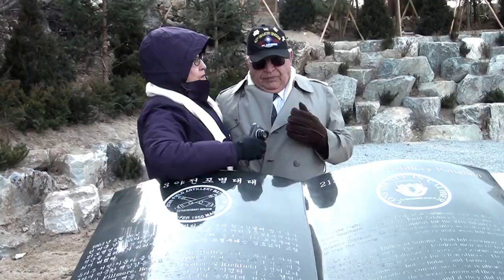[가평나우] 한국전쟁 미국참전 기념비 가평서 제막식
자유와 평화는 스스로 지킬 힘이 있고 국제사회와 공조협력이 조화로워야 유지될 수 있다. 이런 역량을 결집해 국가를 수호하고 자유와 평화를 지키기 위해 산화한 호국영령들의 넋을 위로하고 감사의 마음을 영원히 기리기 위한 기념비가 제막됐다.

산 좋고 물 좋은 청정지역 가평군 북면 이곡리에 한국전쟁 미국참전 기념비가 세워졌다. 이 기념비는 6‧25전쟁당시 고국을 떠나 목숨을 걸고 싸워 우리나라를 지켜낸 미국 참전용사들의 숭고한 희생정신을 기리고 애국애족정신을 계승, 발전시키기 위한 뜻이 담겨있다.

4일 오후 현지에서는 뜻 깊은 제막식이 열려 영원한 동반자로서의 파트너십을 공고히 구축했다. 미 제 40사단 참전용사와 그 가족 40여명과 현직 40보병사단장인 로렌스 하스킨스 육군소장과 예하부대인 213야전포병대대 장병들이 자리해 그 뜻을 더했다.

이 참전비는 미군용사들의 숭고한 희생과 업적을 기리고 존경과 감사의 마음을 표하기 위해 한국전쟁 맹방용사선양사업회(대표자 최승성)가 적극 나서 북면 이곡리 일원 1488㎡부지에 높이 7m의 기념비를 건립했다.

참전비는 미국구기인 성조기 모양의 주 탑과 프랭크 데일리 중령 통솔아래 중공군을 대파한 213야전포병대대 전공을 기리는 기념동상과 2사단‧40사단 표지석, 그리고 ‘자유는 공짜로 주어지지 않는다(Freedom Is Not Free)’는 문구가 새겨진 기념석 등으로 구성됐다.

10억원이 들어간 이 기념비는 한국전쟁 맹방용사선양사업회가 부지와 기념비를 건립하고 가평군이 진입로와 조경 사업을 도와 이날 제막식을 갖게 됐다.

제막식에는 김성기 가평군수, 조중윤의장 및 군의원, 오구환 도의원, 최완근 국가보훈처차장, 군 부대장, 각급기관단체장, 보훈관계자, 주민, 공무원 등 150여명이 참석해 자유와 평화 수호의지를 다졌다.

가평군과 미제40사단과는 특별한 인연이 있다. 1951년 5월26일 미40사단 예하 213야전포병대대는 가평군 북면에서 중공군과 치열한 전투를 벌여 240명의 부대원이 단 하면의 피해도 없이 400여명의 중공군을 물리쳐 지금도 가평의 기적이라 불리고 있다.

6․25전쟁당시 가평에 주둔했던 미 40보병사단은 가평에 학교도 건립했다. 당시 사단장이었던 조셉 클리랜드 장군은 천막교실에서 열심히 공부하는 학생들의 모습에 감동을 받아 1만5000여 사단 장병들과 함께 2달러씩 모아 학교건립을 지원했다.

학교의 이름은 미 40보병사단 장병 중 처음으로 1952년 1월 금성지구 전투에서 19세의 나이로 장렬하게 산화한 케네스 카이저 하사의 이름으로 정했다.

주민들은 카이저를 가이사로 발음해 가이사 중․고등학교라는 이름으로 불리어 오다 현재 가평고로 바뀌었다.

한국전쟁 미국참전 기념비 제막식에 앞서 미 제 40사단 참전용사와 그 가족 40여명, 현직 40보병사단장인 로렌스 하스킨스 육군소장과 예하부대인 213야전포병대대 장병들은 가평고등학교 졸업식에 참석 장학금을 전달하며 60여년의 전의 특별한 우정을 이어갔다.